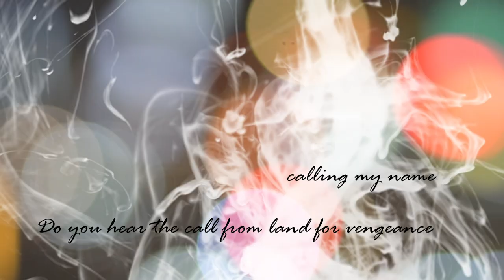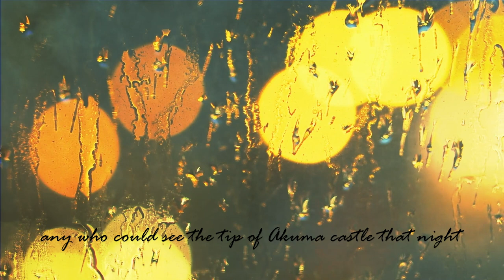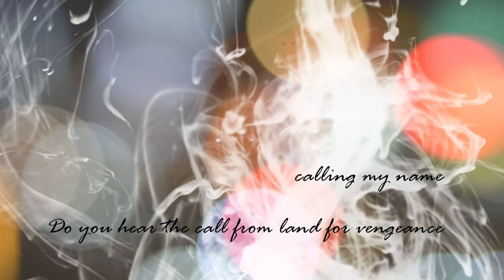【Original FanSong】《Voice Demon》【VoxAkuma Birthday Project│Special】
Happy birthday to Vox Akuma!
This is a specially planned birthday gift, hope you like it!

Lyrics / 南語
Composer & Mix / Ji-Li Music
PV / Arvin (Yanming)
Assist / Debby

‧This creation is according to the Anycolor Guidelines for Secondary Creation
‧The Narrator's voice has been asked and permission from Vox Akuma.
‧Ask from the stream (timeline has cut)

Between IEYASU and total dominance however, there was one small clan they had seemingly overlooked.
It had become known as Akuma Castle.

【JS軒翎】
And let my voice be the one fills your head this night
I know you’ve become part of this unique clan of mine
Don’t panic   When your tortured soul grows like lonely island
singing for you all of the time

His super-natural sway over the hearts and minds of his people led many to believe he could’ve been yokai.
But his followers took to calling him something more direct.
His name was Vox Akuma, the Voice Demon.

（Voice demon）
calling my name
Appear in view through four hundred years
（Voice demon）
Do you hear the call from land for vengeance
（Voice demon）
calling my name
Silence the enemy in dim fire
（Voice demon）
calling my name
As I said there's something that won't change

You had no place to belong before, you had nothing to fight for.
Now you do. Hold onto it as tight as you can, little one.
You can do that for me, can’t you?

【Austin Teng】
Please don't be shy
I see your weariness and you don't need to hide
You've taken much hurt you could choose to bear it but Why
The light shines in your eyes there's so much that we can try
I think your smile
isn't the most powerful signs

It was said that any who could see the tip of Akuma castle that night saw a blade lit by a demonic fire, the color of which the human eye could scarcely fathom.
Slowly, fire of Vox Akuma began to fade.

（Voice demon）
calling my name
（Voice demon）
（Voice demon）
calling my name
As always let warmth through hands again
（Voice demon）
calling my name

Some believed, however, that his demonic blood would keep him alive.
This, of course, is simply hearsay.